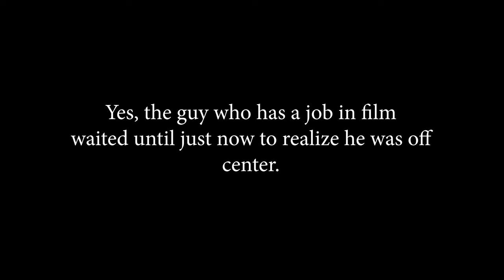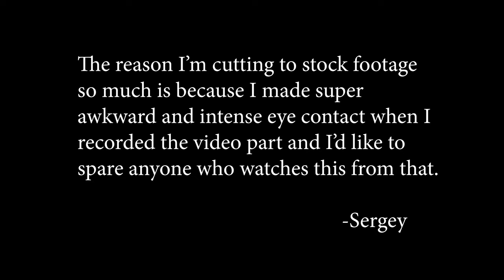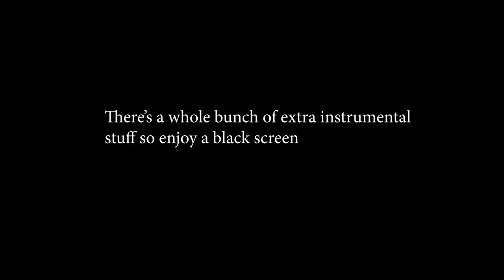"White Christmas Russian" by Sergey Ivanov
Merry Christmas from the McCracken County High School Choral Department! We hope this video brings joy to you and yours during this holiday season.

Please enjoy this video created by senior Sergey Ivanov.